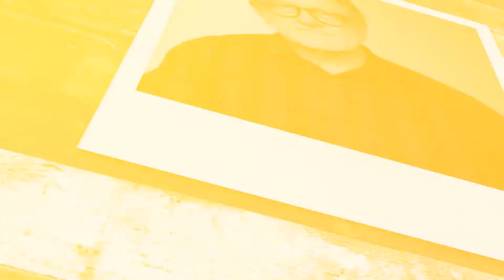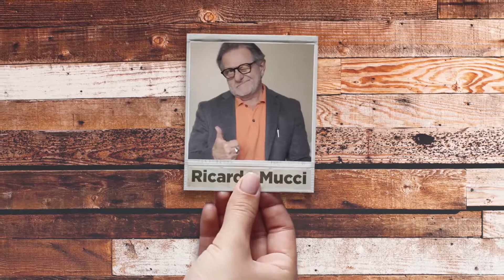Santos - RAISP - 07/11/2019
Vídeo com a avaliação e comentários sobre o terceiro dia de palestras da Rede Amigo do Idoso do Estado de São Paulo em Santos em 07/11/2019.
Caravana RAISP Novembro 2019.